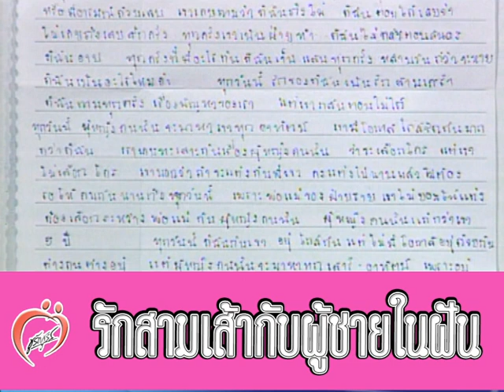รักสามเส้า เพราะเขาคือผู้ชายในฝัน - ชูรักชูรส ep 111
รักสามเส้า เพราะเขาคือผู้ชายในฝัน
ช่วงไขปัญหาลับวัยรุ่นกับหมอพันธ์ศักดิ์ ศุกระฤกษ์ และดีเจอรรณพ กิตติกุล
รายการชูรักชูรส ตอนที่ 111 ออกอากาศ 7 พฤศจิกายน 2545